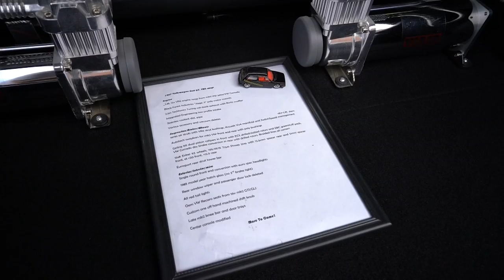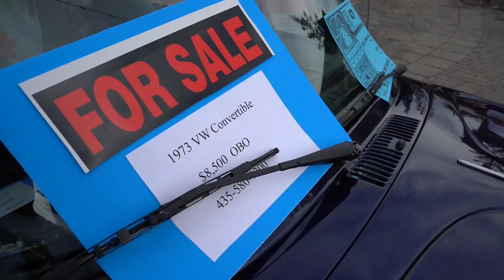2018-7-22 VLOG: 美国大众车主也很屌, 见证大众汽车的历史！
Instgram: ThisIsLeoP
eBay商店：
分享我的摄影器材：
相似替代相机：
我最喜欢的镜头：
人像镜头：
运动相机：
相似替代相机：
主三脚架：
迷你三脚架：
相机单肩包：
相机双肩包：
相机背带：
摄像照明：
相机麦克风：